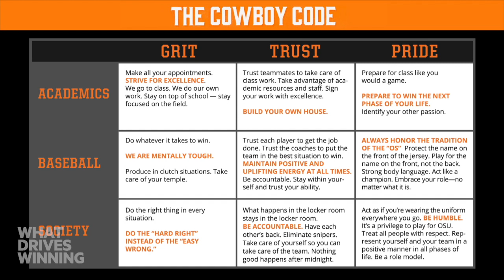Standards, Ownership, Accountability | "There is no team chemistry without accountability."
Get our practical guides to help you build character, find perspective, and create high-performing teams.

Produced by: Brett Ledbetter, Becky Burleigh, Lisa Kuntz, and Zack Sheets.

What Drives Winning features real conversations with top minds in sport centering around character development, priority alignment, team cohesion, behavior management, and self-awareness.